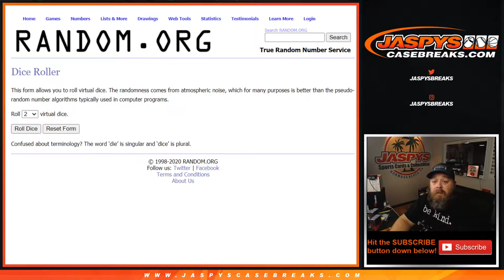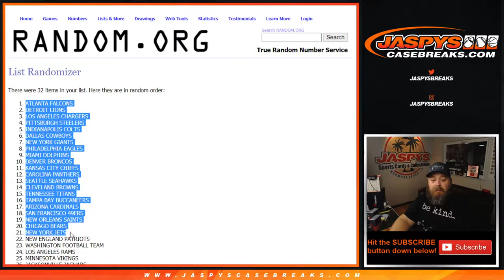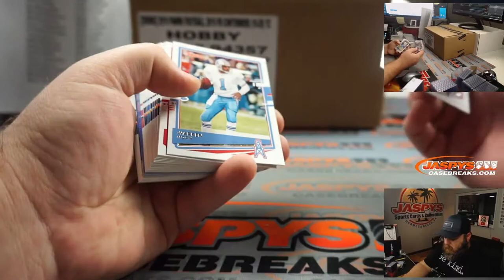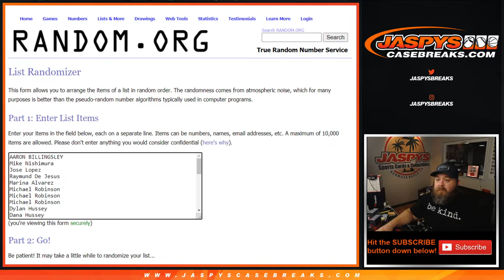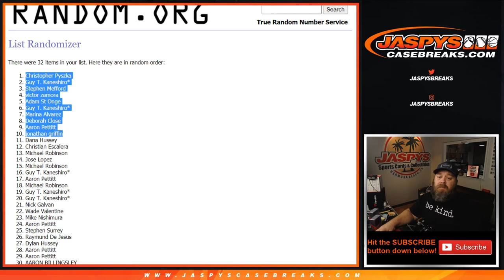F 10/16 - 2020 PANINI DONRUSS FOOTBALL 1-FAT PACK BREAK #16 *RT*